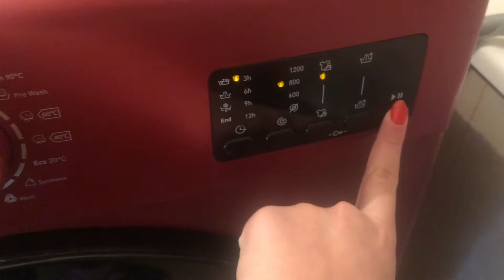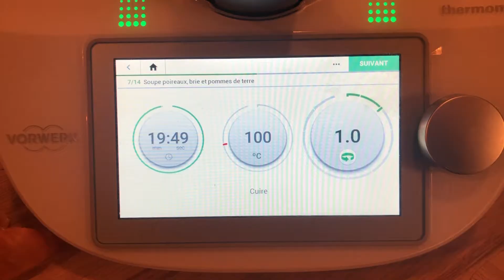MORNING ROUTINE, MÉNAGE, ORGANISATION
Hello tout le monde! Quel plaisir de vous retrouver dans cette nouvelle video! Je partage ici avec vous ma matinée rangement et la fin de ma journée.
Rien d'extraordinaire mais je voulais quand même vous faire une petite vidéo!
N'hésitez pas a me retrouver sur Instagram et Tiktok @lifestyle_mick
Je vous fait de gros bisous et je vous dis à bientôt sur les réseaux ou dans une prochaine vidéo!
Mick.